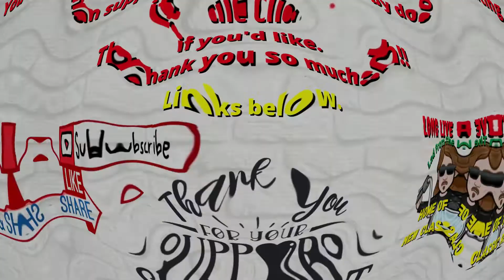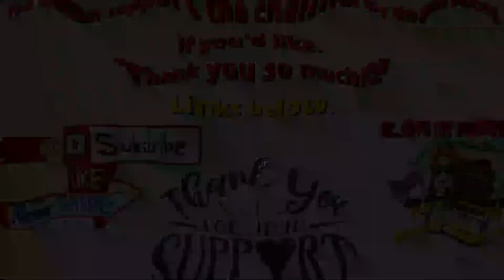🎵 Hollis Brown - Dontcha Bother Me (Rolling Stones cover) New Rock and Roll - REACTION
Hollis Brown - Dontcha Bother Me [New Classic Rock] | REACTION

Welcome to Long Live Rock!

​Home of The New Wave of Classic Rock n Roll and New Music of all kinds!

These are my reactions and reviews to the new wave of rock n roll from classic rock artists from the past, and new classic rock artists from the year 2000 to the now. Plus other great new music I think is cool and far out and has groove, and everyone might like.

And who knows maybe a surprise or three with some great (IMO) rare classic rock tunes from before Y2K ;)

This is my musical reaction, breakdown, and commentary analysis of the song and video. It is intended to expose this song and its artist to a wider audience.

If you find any of my reactions and reviews restricted, censored, or blocked, please find my content plus exclusives, early releases. polls and more on: